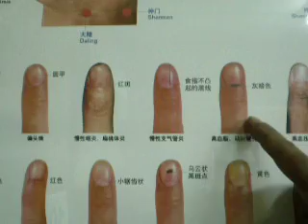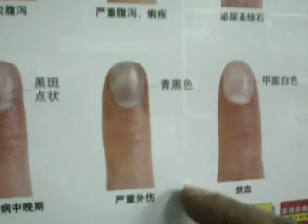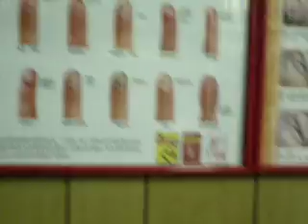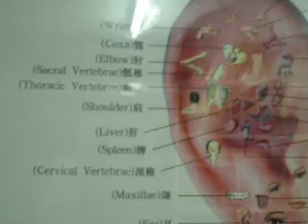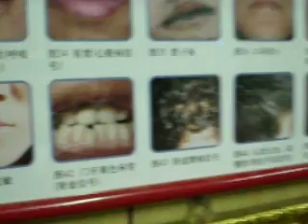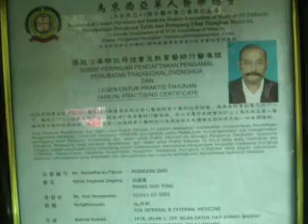Alternative Medicine Diagnosis System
Would you believe it that my herbalist Sinseh Phang Oo Lang can diagnose what illness we are suffering from by looking at our fingernail, tongue, ears or eyes? See for yourself the amazing diagnose systems of Chinese Alternative Medicine practiced by Phang Oo Lang!Get treated at Phang Oo Lang Kedai Ubat. His address is No.5881, Jalan Satu, off Jalan Datuk Ahmad Badawi, 13200, Kepala Batas, Seberang Perai Utara, Malaysia. Tell him that MAHAGURU58 recommended you. Reasonable charges, proven treatments.
May Allah heal us from our ailments. Amen.